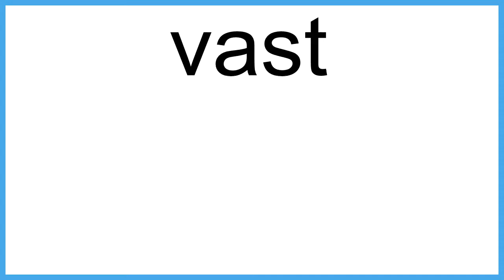vast meaning | Vocabulary for Kids | Children's Dictionary | Learn English Vocabulary